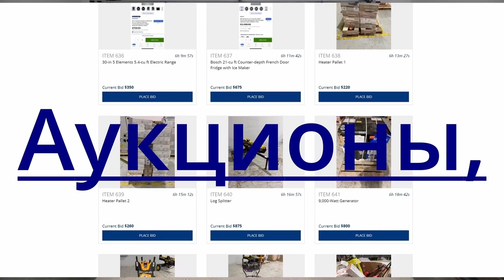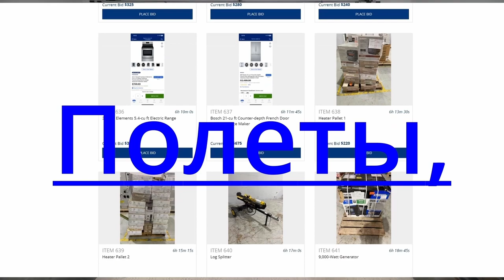Dolphin's Pearl. Mix #111 👍🔔$$$, BIG WIN, $$$ 💥💥💥👍🔔 🤠🤑🤑🤑